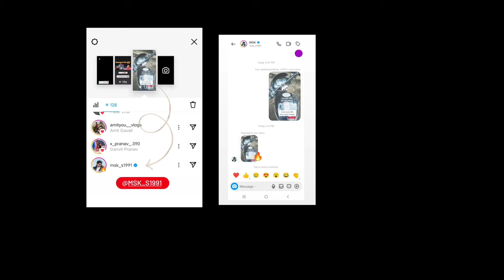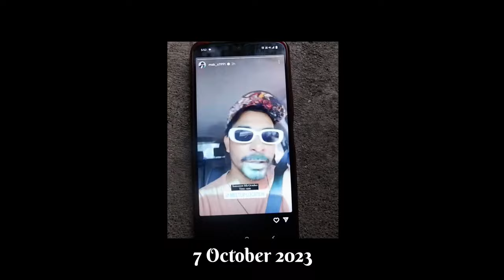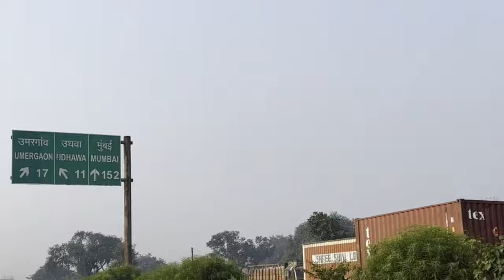I met MSK Vlogs 🫶 After 4 years | Dream come true ♥️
I met MSK Vlogs ♥️ Dream  come true After 4 years

mskII met msk vlogsMotovlogMsk vlogsmaharashtra newsNational 48